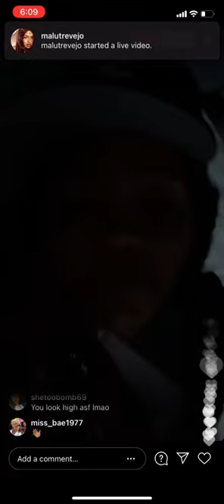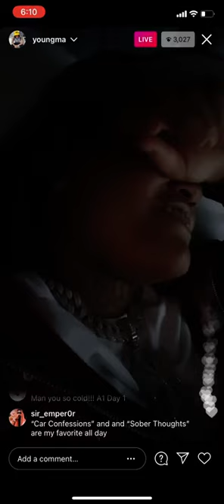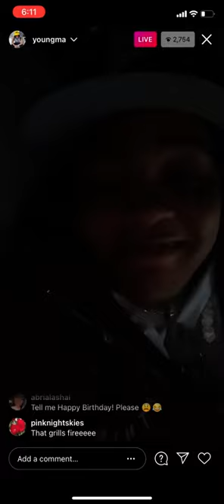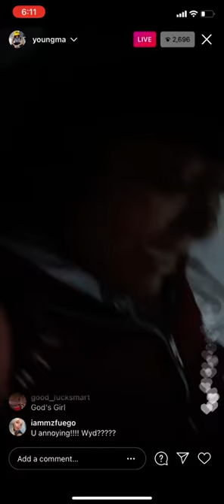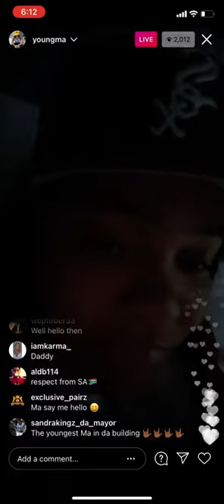Young MA IG Live!!! March/1/2021